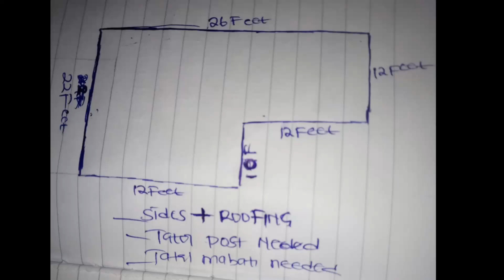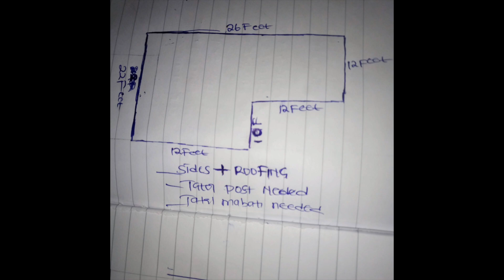How Much It Costed Us To Build Our Mabati House // Lucia Nzilani